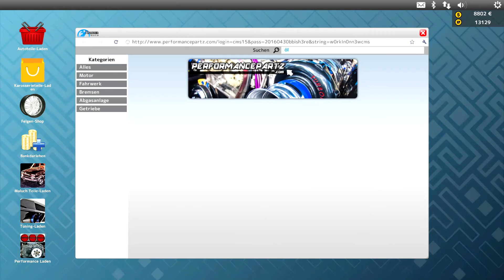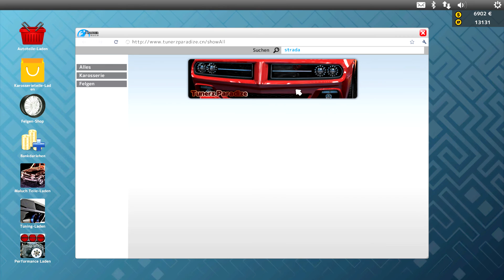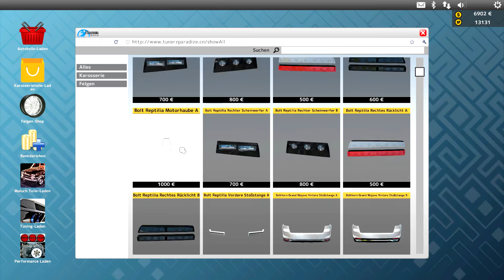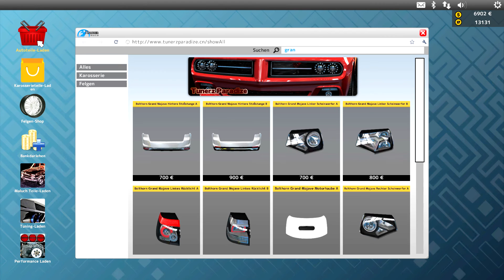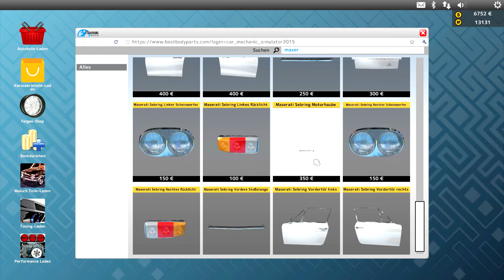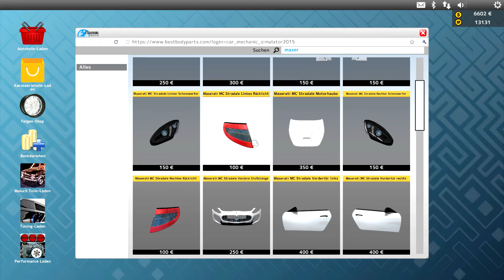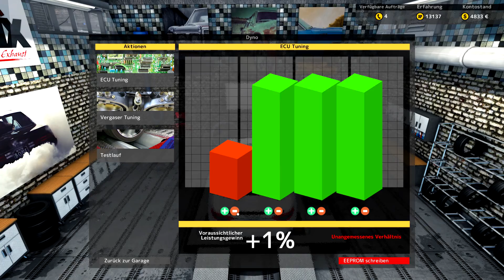[Special] Car Mechanic Simulator 2015 - The Road To Maserati (Part 25)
Es geht weiter, Aufnahme vier ist soweit, wir horsten fleißig weiter und fiebern somit weiterhin unserem Ziel entgegen, uns den Maserati GranTurismo MC Stradale in die Garage zu stellen und aufzuhübschen. In dieser Aufnahme kommen wir unserem Ziel schon ein ganzes Stückchen näher, soviel kann ich schon verraten. Es offenbart sich gar die ein oder andere Überraschung. Doch mehr möchte ich hierzu an dieser Stelle natürlich nicht auspacken, wünsche aber dennoch wieder viel Spaß mit den Videos. Haltet die Ohren steif!

See ya! ;)

►►► GAMEFACTS:

Game: Car Mechanic Simulator 2015 (PC)
Genre: Simulation
Devs/Publisher: Red Dot Games, PlayWay S.A.

Gespielt wird Musik von:
Gunnar Olsen, Joe Bagale, MK2, Otis McDonald, Silent Partner, Vibe Tracks